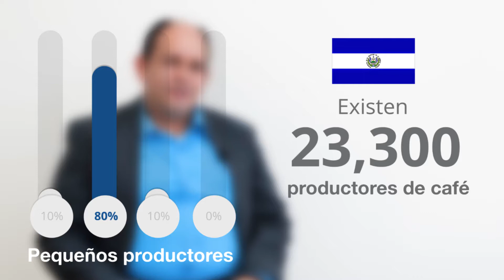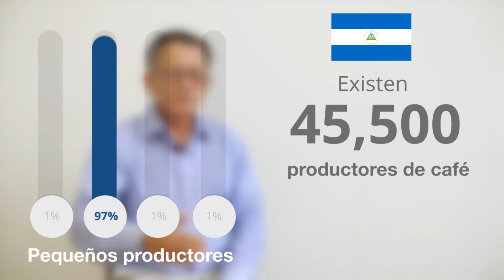PROMECAFE - Cantidad de caficultures en LATAM